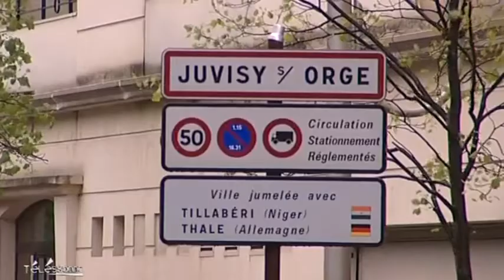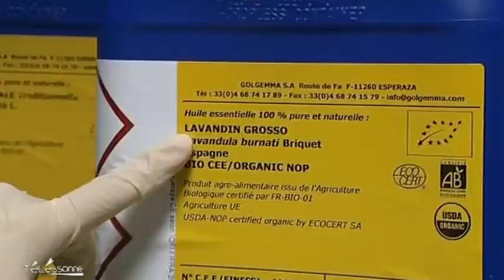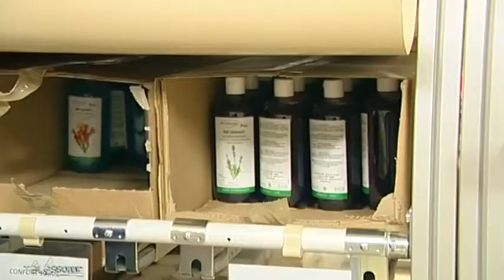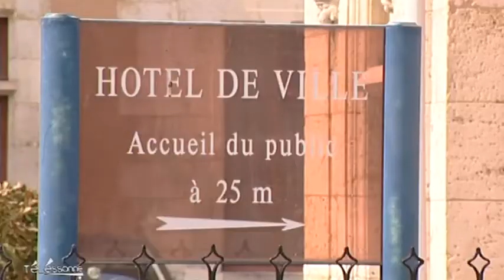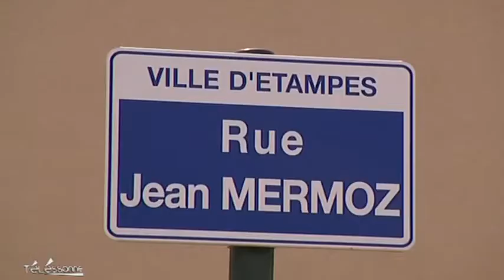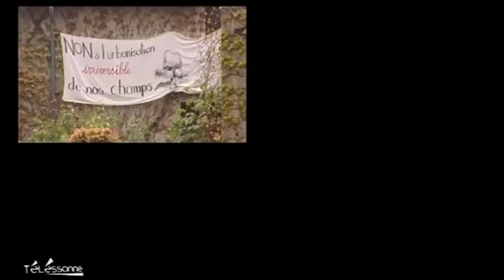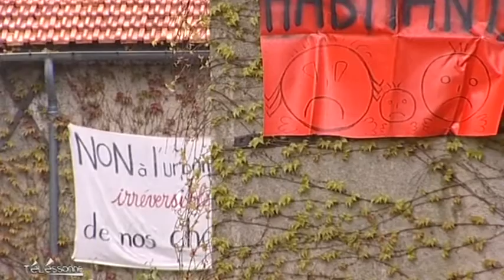Télessonne - le JT du 07/05/2012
Sites webs/blogs, copiez cette vidéo avec le bouton "Intégrer" !